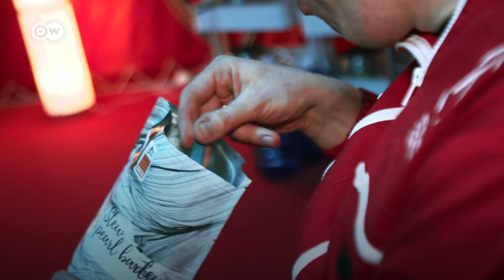Mars'ı kolonileştirmek ne kadar zor? - DW Türkçe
Mars, Dünya'dan 228 milyon kilometre kadar uzaklıkta. Şimdiye kadar kimse Kızıl Gezegen’e ayak basmayı başaramadı. Şimdiye kadar! Çünkü maceraperest muhabirimiz Axel Primavesi yola çıktı ve aslında ulaştı bile. Tamam, Mars'a kadar olmasa da en azından batı İspanya'daki bir mağaraya vardı. Burada Mars yolculuğu öncesi, gezegende yüzey koşulları çok elverişsiz olduğu için eğitimler yapılıyor. Mars son derece soğuk, fırtınalı ve atmosferi yok. Bu yüzden Mars'taki mağaralar kalıcı konaklama için uygun bir yer olarak kabul ediliyor. Ve Astroland'de - İspanyol projesinin adı bu - herkes katılıp bunun nasıl olduğunu deneyebilir. Euromaxx muhabiri Axel Primavesi'den bunu denemesini isterken ikinciye tekrar etmek zorunda kalmadık ama o misyon sonunda hala aynı fikirde miydi?